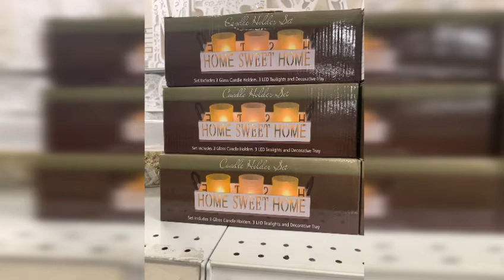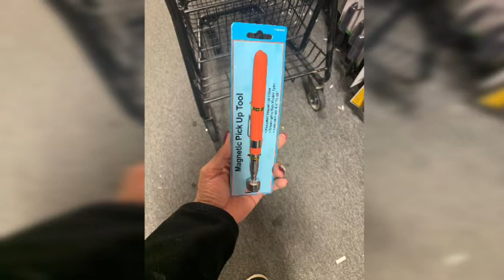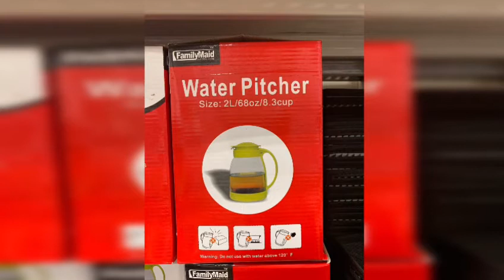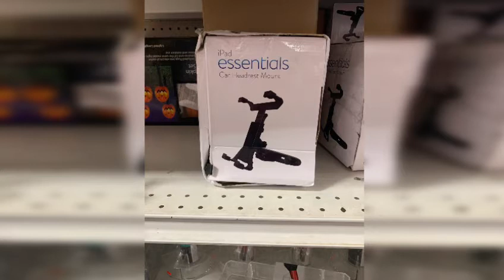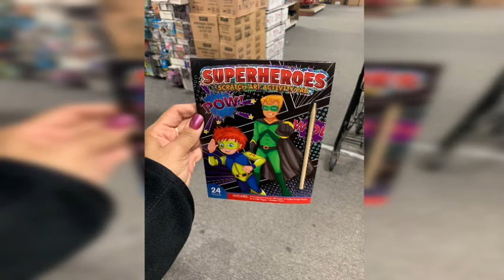Magic Dollar Tree Slide Video Show